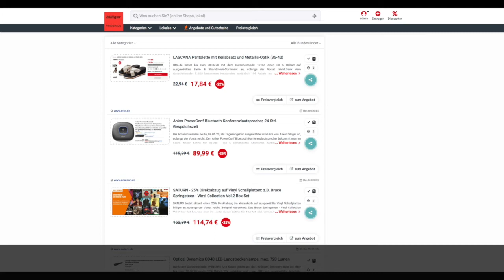Schnäppchen/Billiger des Tages 04.06.20 - Anker PowerConf Bluetooth Konferenzlautsprecher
Heute ist Schnäppchen/Billiger des Tages 04.06.20 - Anker PowerConf Bluetooth Konferenzlautsprecher.